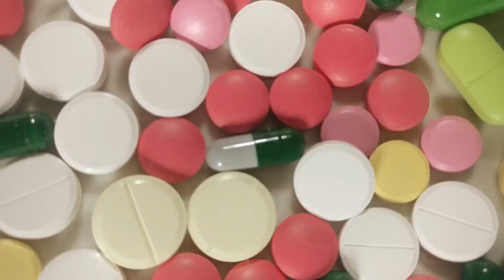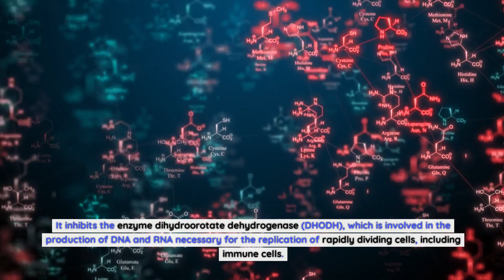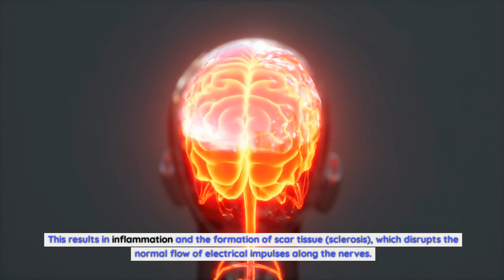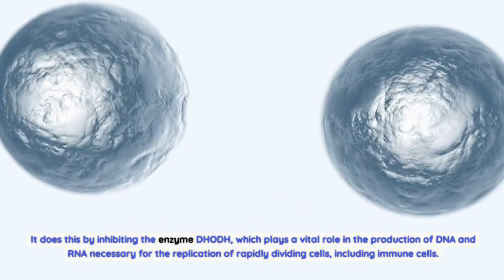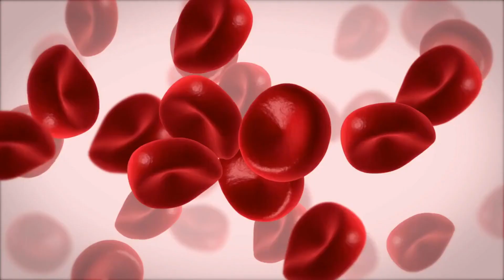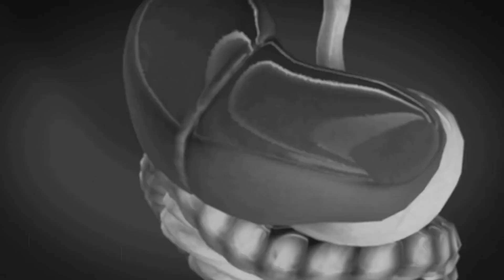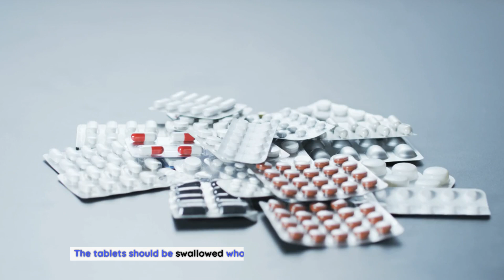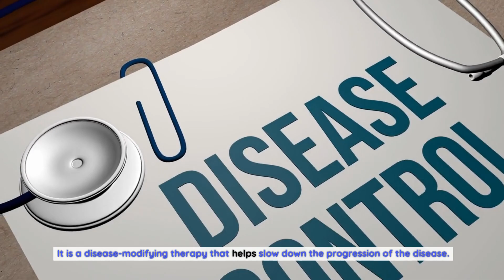Understanding Aubagio Medication: A Comprehensive Guide to Managing Multiple Sclerosis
How does Aubagio work?.
Aubagio works by targeting the immune system and dampening its overactivity in individuals with MS. It does this by inhibiting the enzyme DHODH, which plays a vital role in the production of DNA and RNA necessary for the replication of rapidly dividing cells, including immune cells. By reducing the number of activated immune cells, Aubagio helps to decrease the inflammation that damages the central nervous system in MS.
The specific mechanism of action of Aubagio is not fully understood, but studies have shown that it decreases the number of certain types of white blood cells, particularly lymphocytes, which are involved in the immune response. This reduction in lymphocytes helps to reduce the inflammation in the central nervous system and slow down the progression of MS.
It is important to note that Aubagio does not cure MS and may not be effective in all individuals. The response to the medication can vary from person to person, and it may take some time before the full effects are seen. It is crucial to work closely with a healthcare professional to monitor the response to treatment and make any necessary adjustments.
Benefits and potential side effects of Aubagio.
Aubagio offers several potential benefits for individuals with relapsing forms of MS. Clinical trials have shown that it can reduce the frequency of relapses, delay the progression of disability, and decrease the number of new brain lesions seen on MRI scans. By slowing down the progression of MS, Aubagio can help individuals maintain their quality of life and independence for a longer period.
Like any medication, Aubagio also carries the potential for side effects. The most common side effects reported include diarrhea, hair loss, liver enzyme elevation, and nausea. These side effects are usually mild and can often be managed with lifestyle modifications or adjustments to the dosage. In rare cases, more serious side effects such as liver problems and a decrease in white blood cell count can occur, requiring immediate medical attention.
It is important to discuss any concerns or potential side effects with a healthcare professional before starting Aubagio. They can provide guidance on managing side effects and monitor for any signs of adverse reactions. Regular blood tests may be necessary to monitor liver function and ensure the medication is well-tolerated.
Dosage and administration of Aubagio.
Aubagio is available in tablet form and is taken orally once a day. The recommended dosage is 7 or 14 milligrams (mg) depending on the specific circumstances and the individual's response to treatment. The tablets should be swallowed whole and can be taken with or without food. It is important to take the medication consistently at the same time each day to maintain its effectiveness.